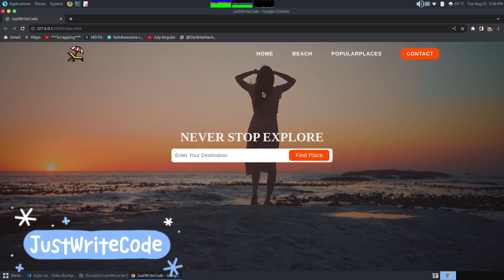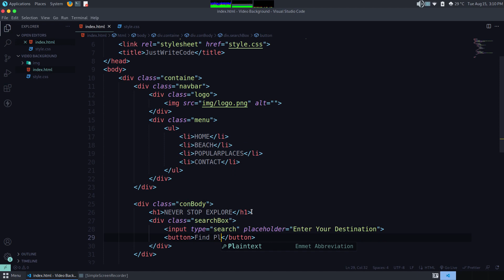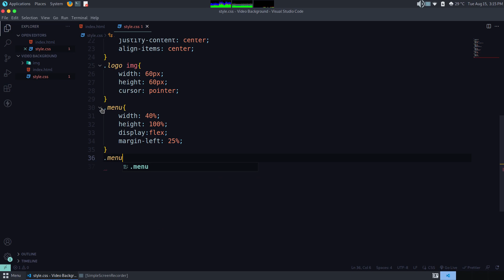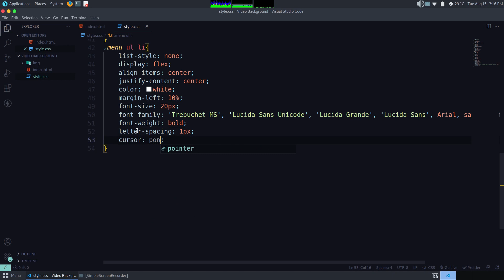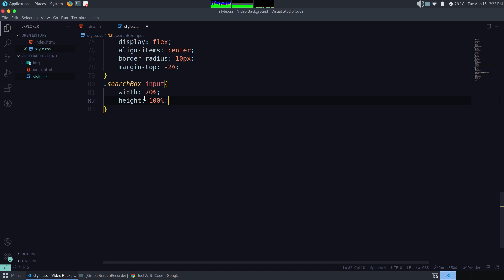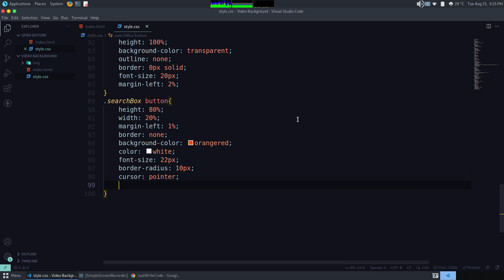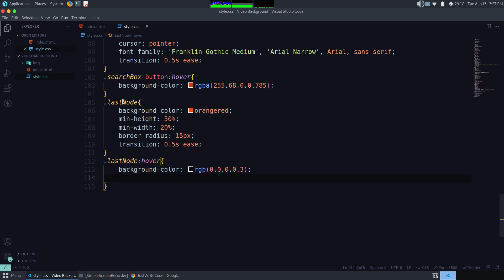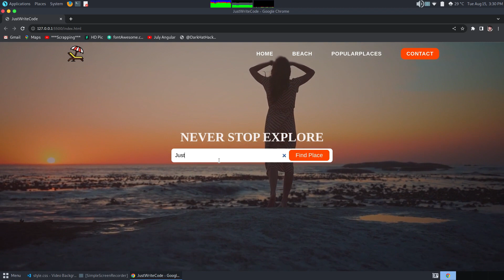Create a Website With Video Background | HTML & CSS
Learn How To Add Video Background In Website Using HTML And CSS Step By Step Tutorial

In this video we will create a website header section and we will add a video in the background that will play automatically in loop.